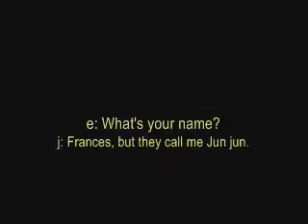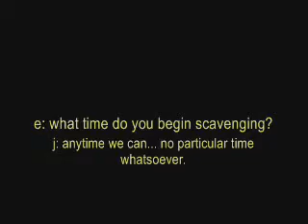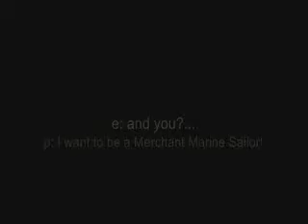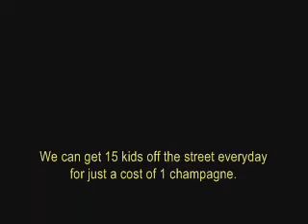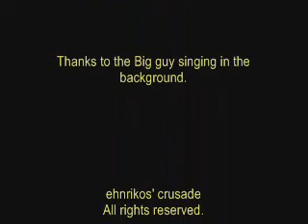The Future of the Philippines 002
Interviewing Jun jun & co., Scavenger Kids of Manila...
We have already learned the following based on the first of the series in part 1:
1. They earn between $1 to 2$ USD daily;
2. They have dreams also;
3. They can't reach their dreams due to their living situation.

Part 2 emphasizes and reiterate the fact that the real BIG Picture is... these kids whom we take for granted as Street Urchins are thriving on the very rubbish we throw...  The fact that they are already becoming a normal part of the cityscape- is already a cause to be alarmed.

They represent what and where this country is headed for.

We also take for granted how much we spend for our vices and or whimsical - superficial vanities...

And how much cost does it take to keep these kids off the streets daily...

Count your blessings...  if you can't - then you might want to share them in keeping these kids off the streets and into their homes and schools.

Please share these thoughts.

e